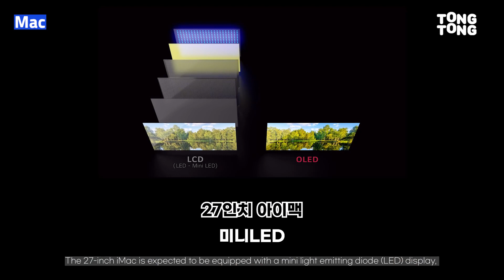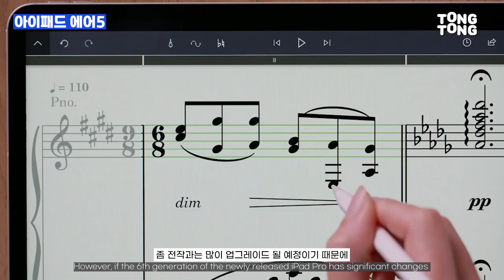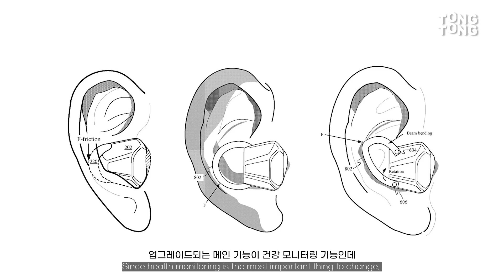2022 3월 애플이벤트 예상 총정리 | 아이패드 에어5, 아이폰 se3, M2맥북 에어, 맥미니 프로, 아이맥 프로 27인치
통하! 2월엔 갤럭시 S22소식으로 가득찼었다면
3월은 애플이벤트로 IT업계가 핫해질 예정인데요!
3월 8일 예정돼있는 애플이벤트에 관련된 소식들 정리해드릴게요

기획 : 하은진 (instagram@so_havely)
편집 : 이혜란

✔️연합뉴스가 만드는 IT, 자동차, 테크 전문 채널 '통통테크'
✔️광고, 인신공격, 허위사실 유포 등의 댓글은 삭제될 수 있습니다.